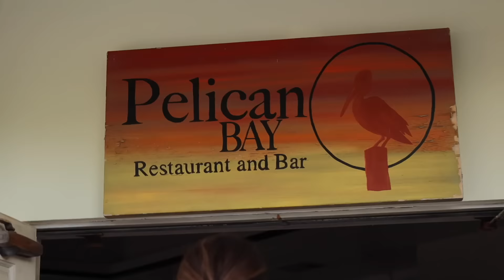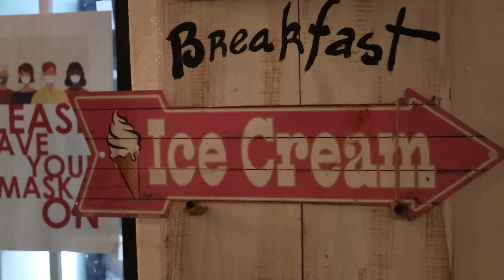HAPPY BIRTHDAY HAZYL BINGHAM | SIX-YEAR-OLD CELEBRATES BIRTHDAY IN PARADISE WITH MERMAIDS & DOLPHINS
Our sweet Hazy girl turned six years old today! We can't think of a better way to celebrate our little princess than as a family in paradise! All Hazyl wanted was a mermaid tale for her birthday so we decided to take that up a level and take this little mermaid to swim in the ocean with dolphins! What a way to celebrate a birthday in paradise on family vacation!

Mailing Address:
84062